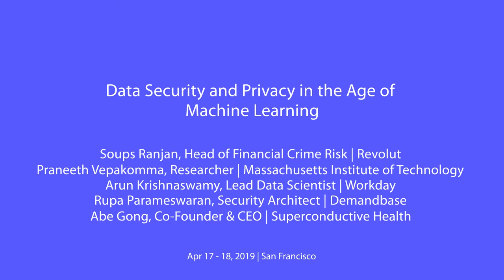Data Security and Privacy in the Age of Machine Learning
ABOUT THE PANEL: Personally Identifiable Information (PII) is piling up in databases and on filesystems across the globe. Smart companies are hard at work generating insights from this data, while World-dominating companies are intentionally generating it, mining it and in various ways obtaining clear value from it. GDPR and HIPPA are game-changing government regulations affecting data storage and transmission, while, in the meantime, advances in machine and deep Learning are powering huge leaps in analytical insights and business innovation.

In addition, an unlevel playing field exists between the sheer size of the data accumulated at the biggest tech cos vs. the nimbleness and inspiration of the smallest startups. Yes, companies of all sizes are competing with each other in an attempt to add significant value to their users.

At best, large datasets represent the bedrock for meaningful consumer insights; value-added customer features, services, and products; and massive amounts of rich training data to increase model efficiency. At worst, new systems, algorithms and data architectures represent a plethora of nefarious new opportunities to de-anonymize, leak or blatantly distribute data that was previously secret and/or obfuscated.

So in this brave new world of data and algos and regulations what are the privacy concerns surrounding data access and security?

Our panelists will explore these issues, from the hands-on perspective of building some of the most sophisticated data mining systems in the world. They are all hands-on technologists - data scientists, engineers, researchers and technical founders - and will share from their deep experience in building massively scalable data systems. They will also help us contemplate the thorny issues of technical and ethical responsibility - issues essential to consider as we all work together to build the data-driven systems of the present, and the future.

ABOUT THE SPEAKERS:

Soups Ranjan heads Financial Crime Risk at Revolut, the fastest growing challenger bank in Europe. He leads the team in charge of preventing financial crime on Revolut’s platform using data science and machine learning. At Coinbase, Soups built many engineering teams from the ground up including data, risk and identity. Soups is the co-founder of RiskSalon.org, a roundtable forum for risk professionals in San Francisco and Seattle to share ideas on stopping financial crime. Soups holds a PhD in ECE focused on network security from Rice University. Soups currently lives in Berkeley with his family.

Praneeth Vepakomma is currently a grad student and researcher at MIT in Camera Culture research group where his focus is on developing algorithms to support distributed and collaborative machine learning. He was previously a scientist at Amazon, Motorola Solutions and at various startups all of which were successfully acquired.

Arun Krishnaswamy is a lead data scientist at workday, where he is focusing on building next gen threat intelligence platform, empowering the security team’s capabilities to fight fraud at scale. Arun has extensive technology and management experience—he has built teams from scratch at multiple startups and at VISA, Microsoft , Yahoo. Prior to joining Workday, Arun worked as a Senior Director at One Market focused on building ML Solutions combining physical and digital assets of a shopper and worked extensively around customer privacy issues.

Rupa Parameswaran is a seasoned security professional with a passion for data protection and privacy. Her interest in data privacy dates back to graduate school where she chose privacy-preserving data mining as her PhD research topic and graduated with a PhD thesis on privacy-preserving data mining techniques for recommendation systems. She has been active in the field for over 15 years with a combination of research and industry experience in the area of security, data protection, and privacy.

Abe Gong is the Founder and CEO at Superconductive Health and a core contributor to the Great Expectations open source library. Prior to Superconductive, Abe was Chief Data Officer at Aspire Health, the founding member of the Jawbone data science team, and lead data scientist at Massive Health. Abe has been leading teams using data and technology to solve problems in health care, consumer wellness, and public policy for over a decade. Abe earned his PhD at the University of Michigan in Public Policy, Political Science, and Complex Systems. He speaks and writes regularly on data, healthcare, and data ethics.